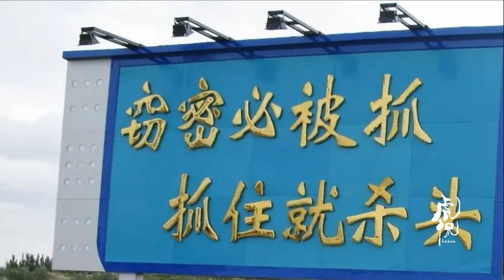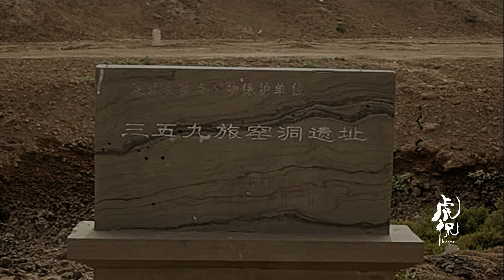虎侃 160 千年长城的现代运命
千年长城的现代运命